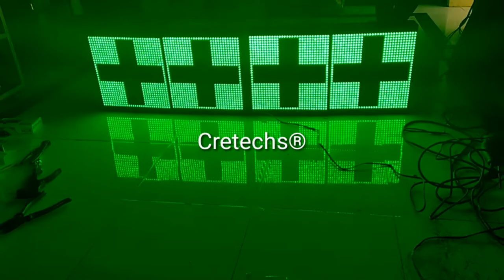Pharmacy medical plus / symbols LED display 1ft x 1ft by Cretechs